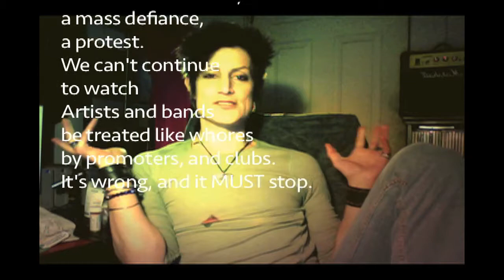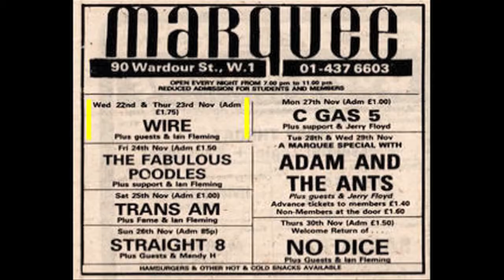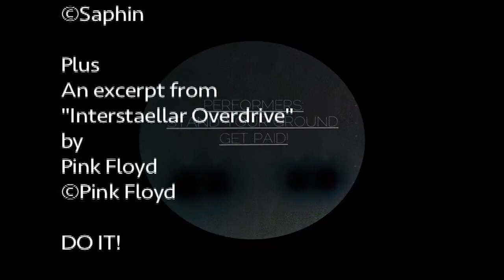Are you a WHORE?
This video is for one purpose:
To start a revolution, a mass defiance, a protest.

We can't continue to watch Artists and bands
be treated like whores by promoters, and clubs.
It's wrong, and it MUST stop.

Watch and spread this like the CURE to a virus...